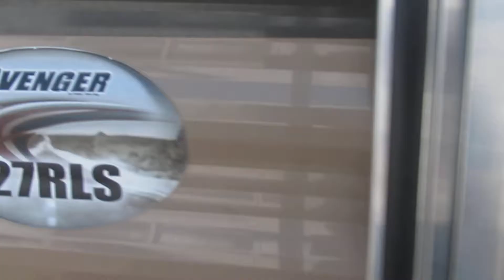2016 Avenger 27 RLS Medicine Hat RV